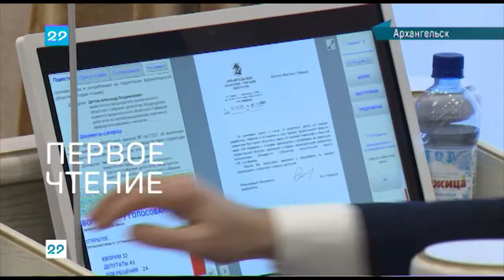13.11.2019 Сейчас в регионе 12:00